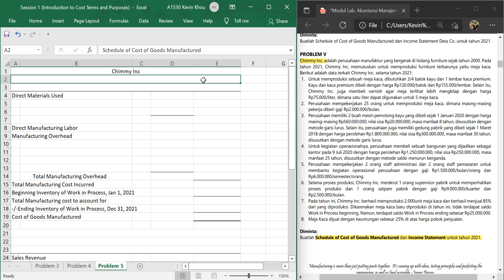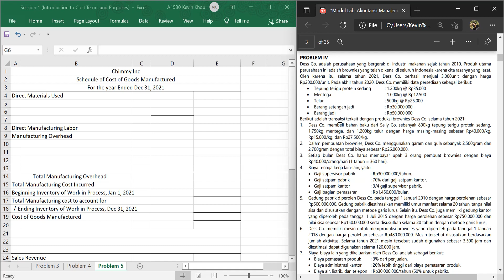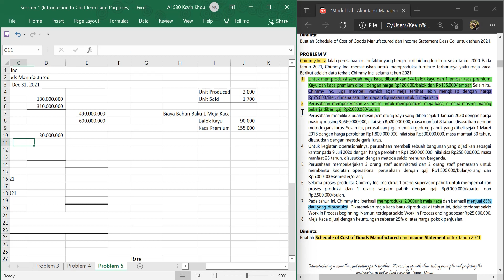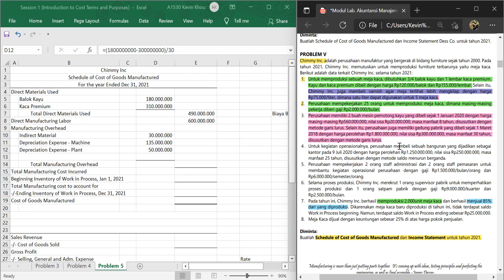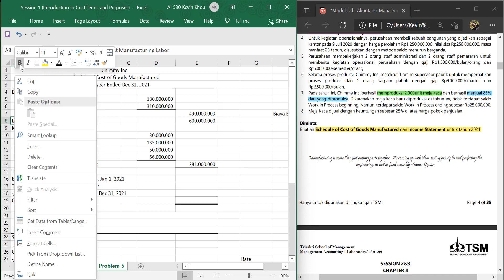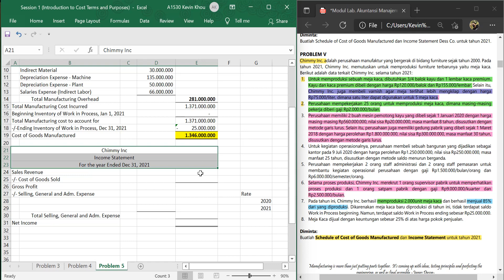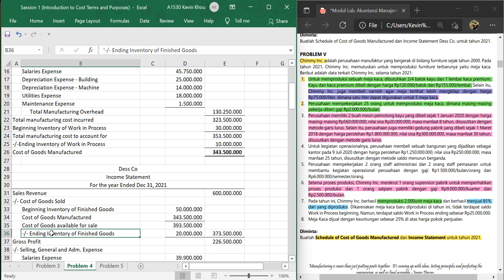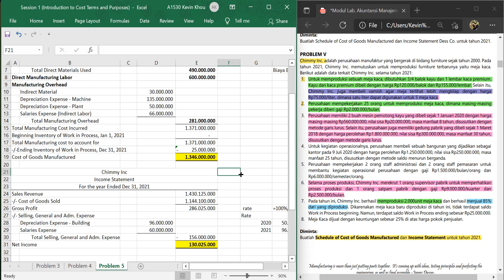Lab Akuntansi Manajemen 1 21/22 - Sesi 1- Cost of Goods Manufactured